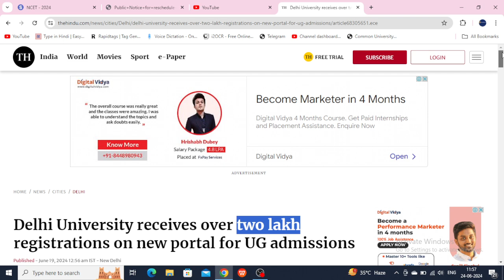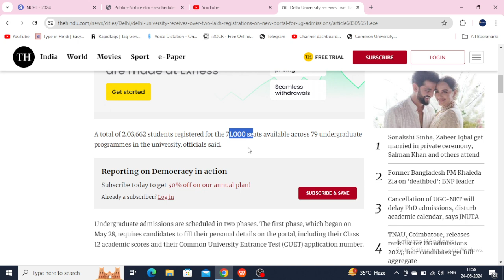Tough Competition in Delhi University ?